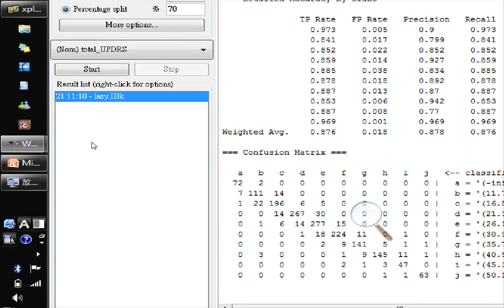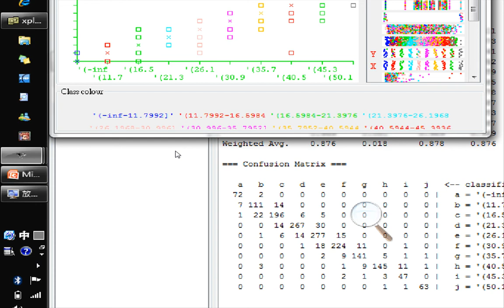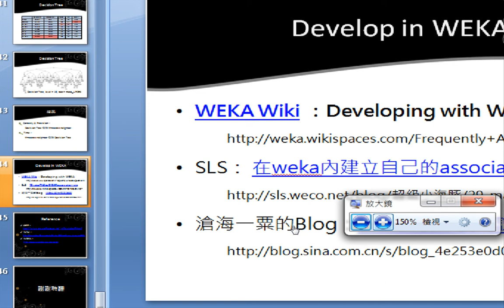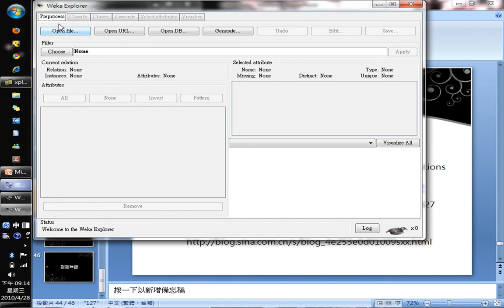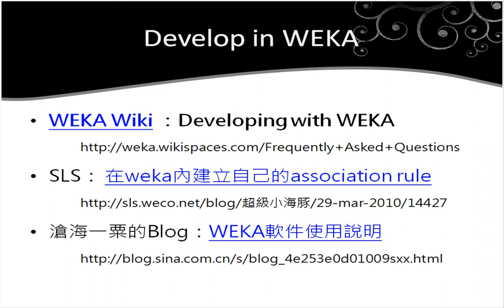2010.04.28 Brain Informatics: Weka - 3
輔大資工 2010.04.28 Brain Informatics - 深網智慧與腦資訊學
上課內容: Weka